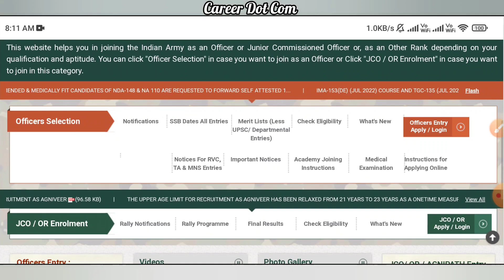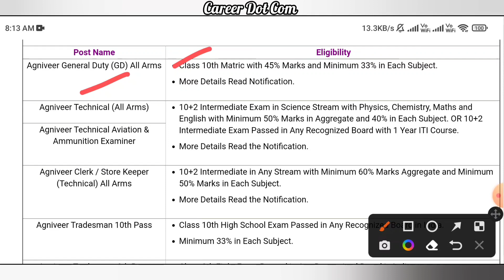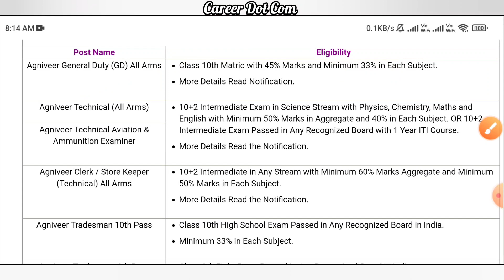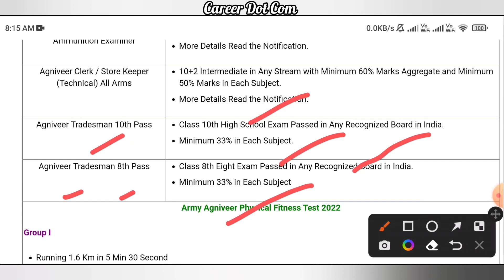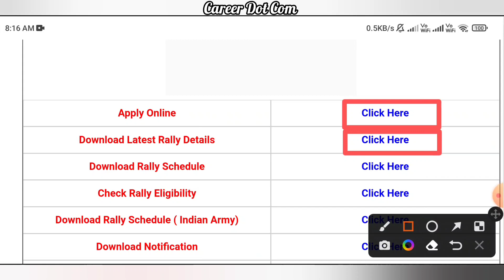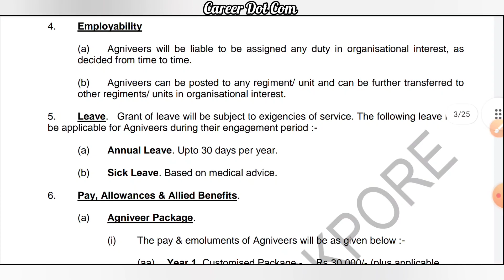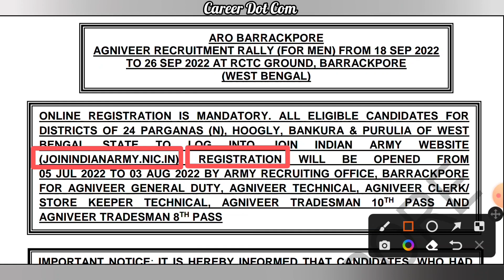৪০ হাজার শূন্যপদে ৮ম শ্রেণী পাশে ভারতীয় সেনাবাহিনীতে কর্মী নিয়োগ | Online Form Fill-Up Start